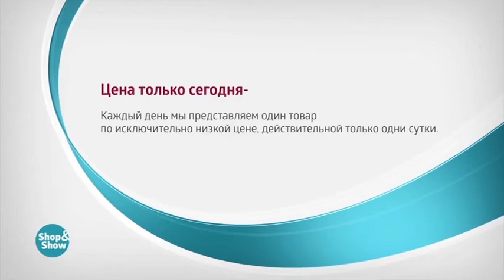CT 20180523 07 49 004138207 Шторы Золотая Тайна 1799р NEW2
Обзор на товар Шторы Золотая Тайна